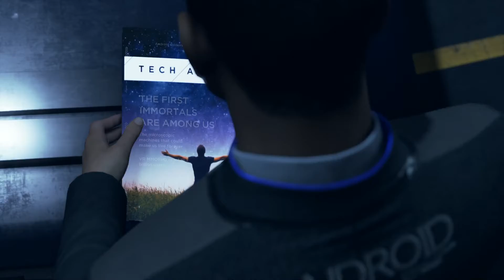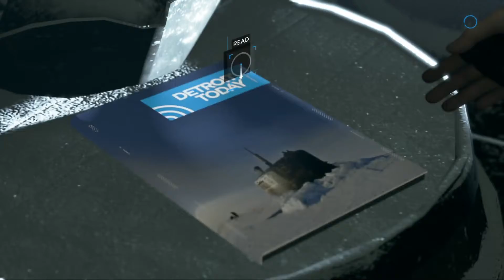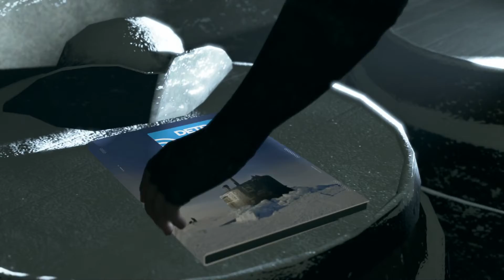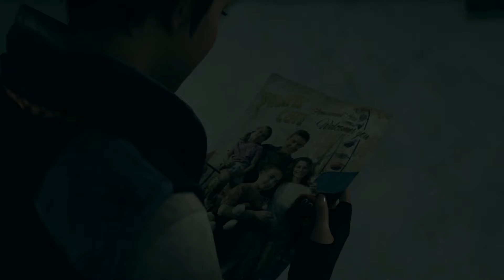Detroit: Become Human - PART 10 - Android Lovers?!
Detroit: Become Human Lets Play Part 10